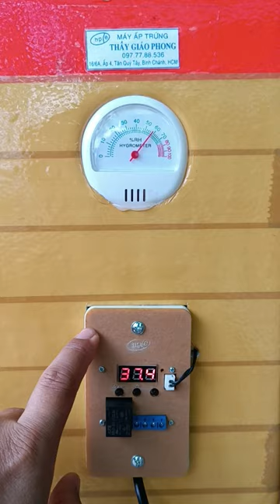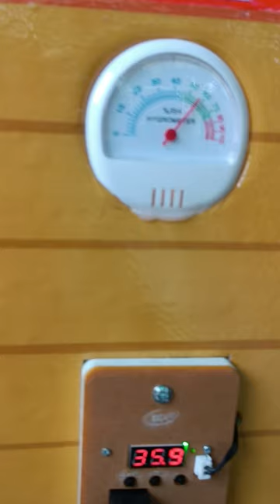Máy ấp trứng đảo tay 2 vĩ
Ngoài ra mình còn cung cấp linh kiện và máy ấp trứng thành phẩm
Tham khảo các mẫu căn bản tại nơi sản xuất
Có 2 dòng máy ấp trứng loại tốt và loại thường, mỗi dòng có các loại như sau:
*Đảo tay
+ 50 trứng
+ 150 trứng
+ 250 trứng
*Tự động
+ 60 trứng
+ 120 trứng
Tất cả đồng kích thước 45*60 cao 38cm 😉
Đồng phí  trên toàn miền Nam: 80-140k
💥Mẫu thông dụng nhất hiện nay
Phí ship  trên toàn miền Nam : 80-140k
👉Tham khảo sản phẩm khác và linh kiện tại
👉Trao đổi tư vấn, hướng dẫn trực tiếp trên zalo với số không chín 7 bảy 7 tám 8 năm 36
👉Theo dõi hoạt động hằng ngày trên face
📱 Trực tiếp gặp thaygiaophong​
( Ngoài giờ hành chính)
🏠 Nhận hàng, bảo trì và sửa chửa tại:
A7/24, ấp 1, Tân Quý Tây, Bình Chánh, Tp.HCM
🚩Định vị dẫn đường GPS trên google map
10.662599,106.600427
Cám ơn các bạn đã ủng hộ mình trong suốt thời gian qua.😀